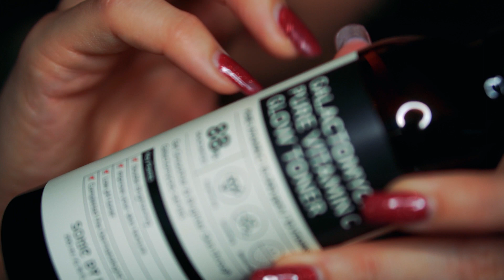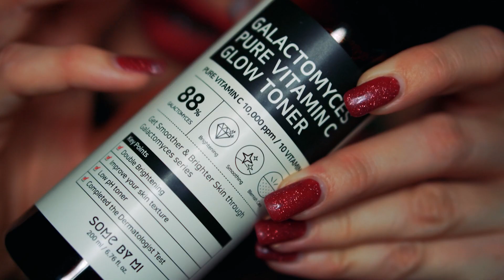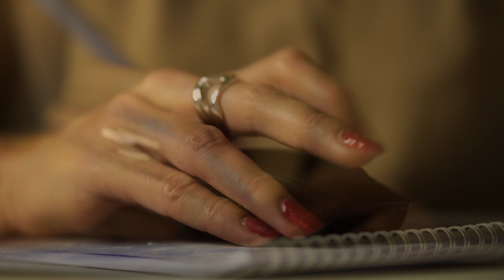ASMR ~ 100+ triggers for 1 hour ~ Tapping, Brushing, Crinkling, Layered (no talking)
Today's special ASM includes more than 100 triggers for 1 hour! I hope you enjoy and unwind with this super tingly video!

I appreciate all of your support and kind donations towards helping out our channel develop and grow.

🌀 Important Notice:
*This video is created for relaxation, entertainment and ASMR purposes only. It cannot replace medication or professional treatement.*

Much love!